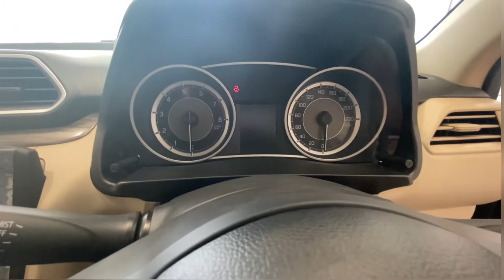Space के मामले में इस CNG Gadi का कोई मुक़ाबला नहीं 🔥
This video is about Review of Maruti Suzuki Swift Dezire Vxi Cng & Zxi Cng 2022 All Specifications ,Price,Exterior and Interior Features Etc.Please See Full Video.Thanks Frnds
Swift Dezire Vxi CNG 2022
Dezire cng 2022
Dezire vxi cng

Thanks Frnds and Lots of Love ❤️